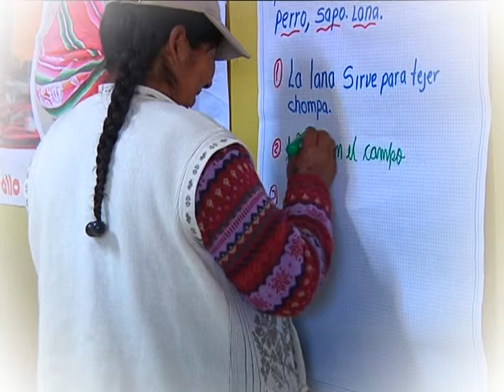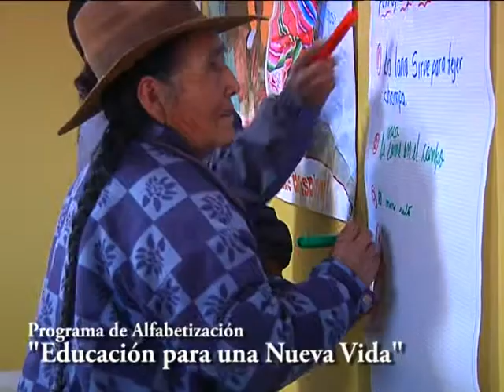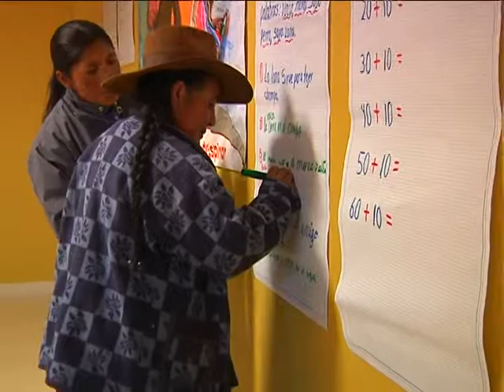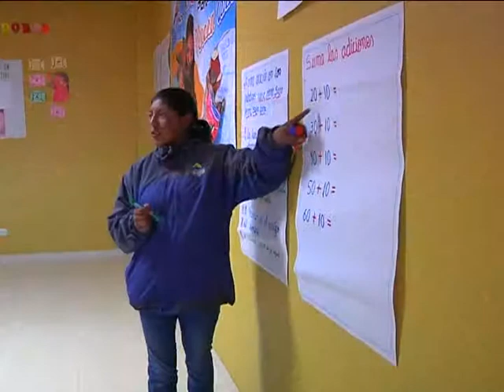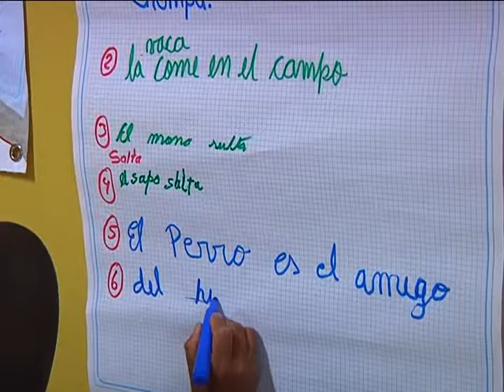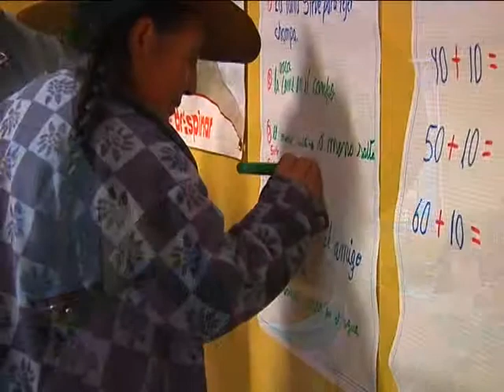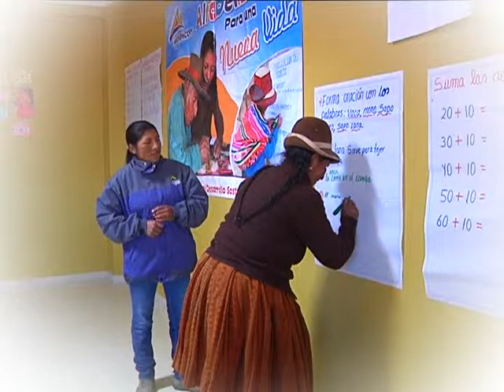ANTAPACCAY - EDUCACION PARA LA VIDA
El programa de Alfabetización que impulsa Antapaccay se realiza con la finalidad de brindar la oportunidad de aprender a leer, escribir y realizar operaciones matemáticas dirigidas a los hombres y mujeres de distintas comunidades de Espinar, que no tuvieron acceso a la educación básica regular por falta de recursos económicos.